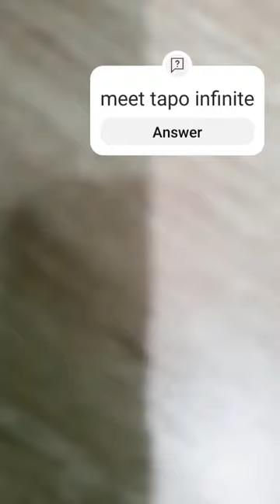meet my security camera